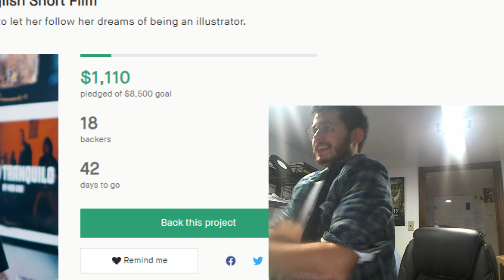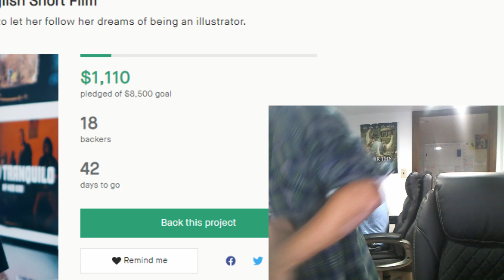Kickstarter 1000$ Dance Video!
Thank you everyone who donated to the project, I really appreciate all the positive things said about the project, I did not think we would raise 1000$ over the past three days but we took a leap of faith and WE DID! Here is me showing my gratitude cause I am STOKED.